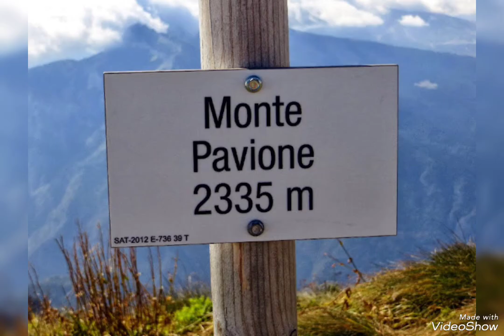Rifugio Dal Piaz e Monte Pavione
Leggi nel mio blog la descrizione:
Vedi anche:
Lago del Mis